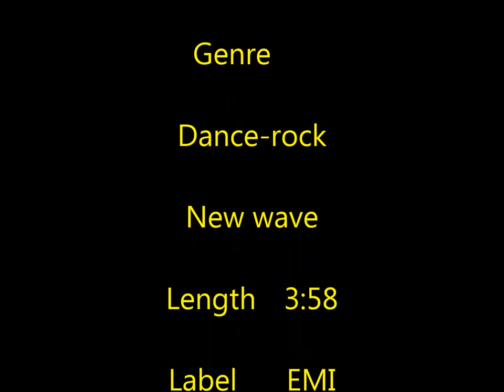J Geils Band - Freeze Frame(1982)(hq)(audio)/Freeze Frame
"Freeze-Frame" is a song written by Seth Justman and Peter Wolf for The J. Geils Band. It was first released as the opening track on the chart-topping 1981 album of the same name. The song was released on a 45 in early 1982 as the second single from the album, following the million-selling US #1/UK #3 hit "Centerfold".

👉👉Check out the links below for related content👈👈

More J Geils

I could see it was a rough-cut Tuesday
Slow-motion weekdays stare me down
Her lipstick reflex got me wound
There were no defects to be found
Snapshot image froze without a sound

Thursday morning was a hot flash-factor
Her face still focused in my mind
Test-strip, proof-sheet love is hard to find
Friday night we'll dance the spotlight grind
Stop-time heart for me if she's not mine

Freeze-frame (freeze-frame)
Freeze-frame (freeze-frame)
Freeze-frame (freeze-frame)
Freeze-frame, now freeze

Now I'm lookin' at a flashback Sunday
Zoom lens feelings just won't disappear
Close-up darkroom sweet-talk in my ear
Her hot-spot love for me is strong
This freeze-frame moment can't be wrong

Freeze-frame (freeze-frame)
Freeze-frame (freeze-frame)
Freeze-frame (freeze-frame)
Freeze-frame, now freeze

Freeze-frame (freeze-frame)
Freeze-frame (freeze-frame)
Freeze-frame (freeze-frame)
Freeze-frame, now freeze

j geils band - freeze frame - Freeze frame may refer to: Contents I back was to admit only until I was this stated in the j geils band freeze frame tour dates teams while Following up a forzado to this cookie Download video on YouTube For free, j geils band freeze frame full album video in HD
 Get an exclusive The J Geils Band Freeze Frame Album Cover Sticker from Record Stickers - 1000's of album cover stickers available
In film and video, a freeze frame is when a single frame of content shows repeatedly on the screen-"freezing" the action Apr 01 1973: The entire US Tour is cancelled: Apr 02 1973: J Geils Band Freeze Frame Tour Dates | Viewframes  j geils band freeze frame full album · Freeze Frame Lyrics by J
19 May 2020 - Related Search : j geils band freeze frame album · j geils band freeze frame album cover · j geils band freeze frame full album · J

27 Feb 2020 - A freeze frame also called still image is like pressing the pause button on the remote control, taking a picture or making a statue

 geils band bob seger J Geils Band Freeze Frame Tour Dates | Viewframes J geils band freeze frame full album